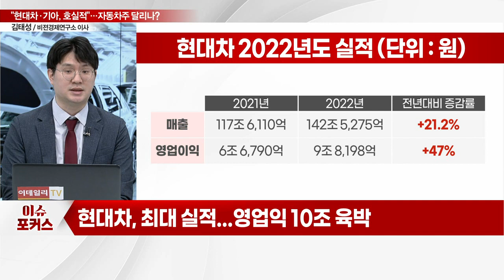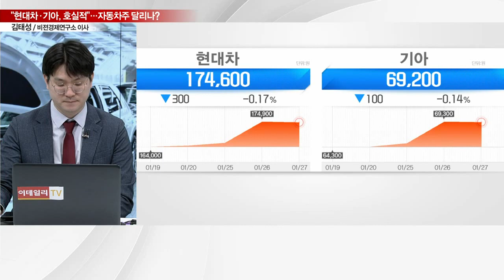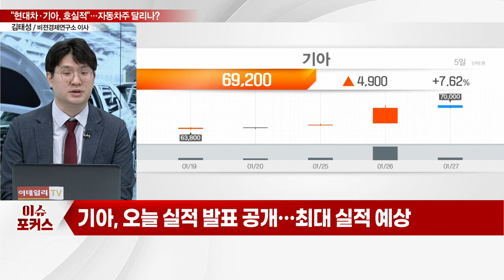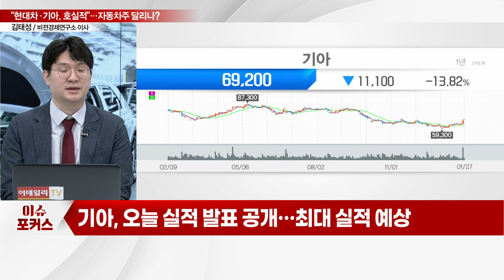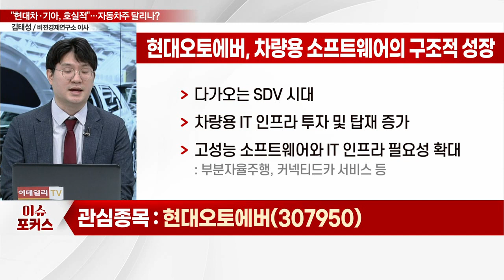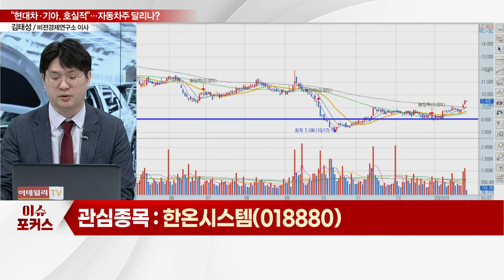현대오토에버, 한온시스템... "현대차·기아, 최대 실적… 주가 부르릉"... 투심 살아난 자동차주, 탑픽은?_이슈포커스 (20230127)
Q. 다시 달리는 자동차株, 상승 이어갈까?
Q. 현대차·기아, 작년 4분기 성적표 공개… 호실적 낼까?
Q. 투심 살아난 자동차주, 탑픽은?

현대오토에버(307950), 차량용 소프트웨어의 구조적 성장
- 다가오는 SDV 시대
- 차량용 IT 인프라 투자 및 탑재 증가
- 고성능 소프트웨어와 IT 인프라 필요성 확대: 부분자율주행, 커넥티드카 서비스 등

한온시스템(018880), 유럽 실적 기대된다
- 유럽 신차 시장, 점차 개선 조짐
- 작년 12월 서유럽 시장 신차 판매 100만대: 전년대비 16.5% 증가
- 유럽 인플레 점차 완화… 부정적 요인 해소